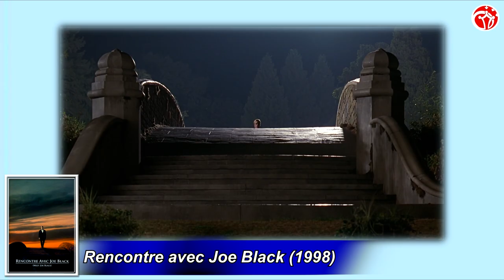INTERVIEW - JEAN-PIERRE MICHAËL (VF de Brad Pitt / Keanu Reeves)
Aujourd'hui on se retrouve pour une nouvelle vidéo interview de :

Jean-Pierre Michaël